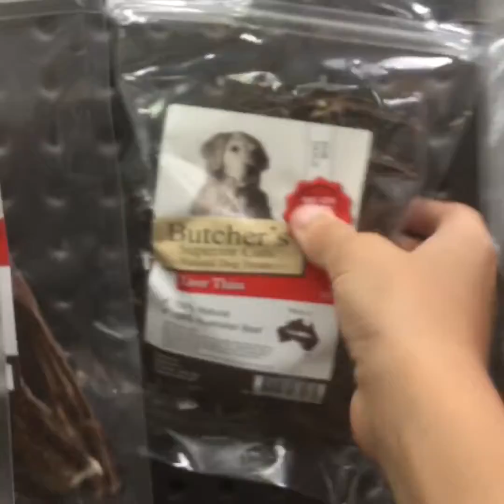TJ takes a bath (plus his reaction)